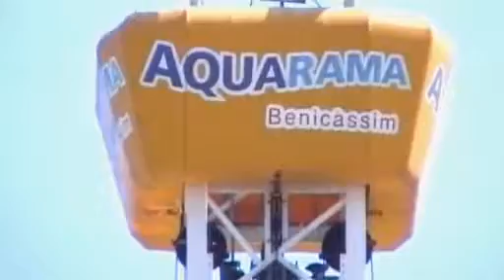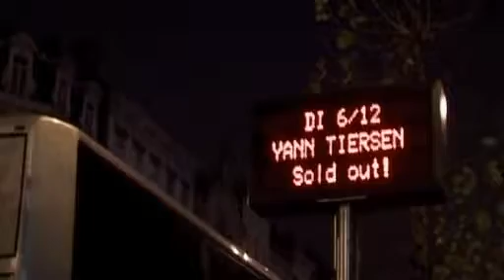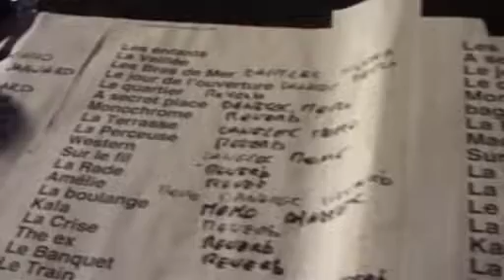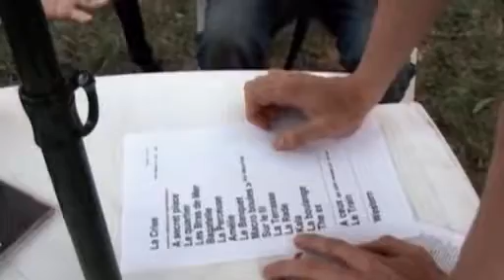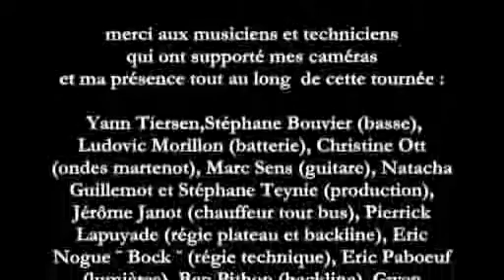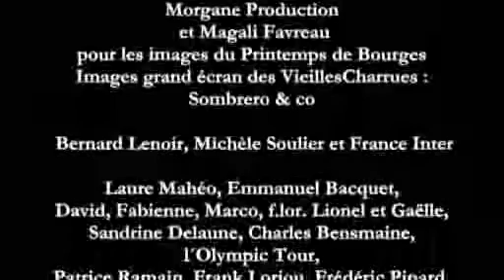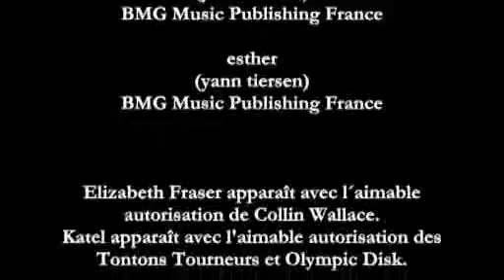Yann Tiersen - On Tour un film de Aurelie du Boys - 2006